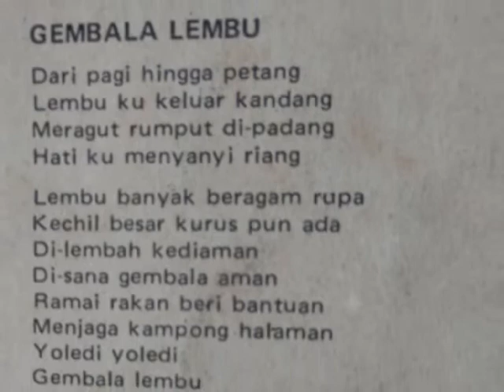the westerlies - gembala lembu